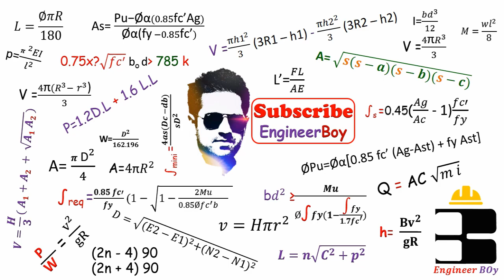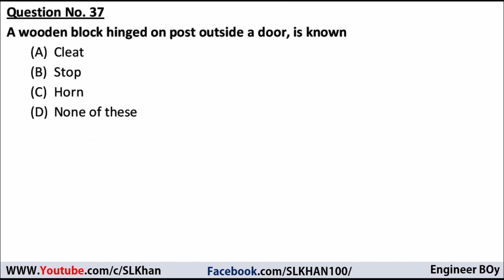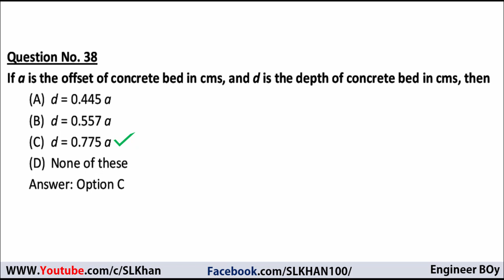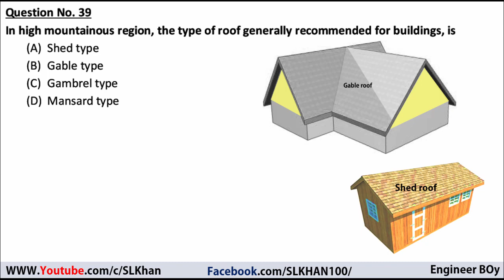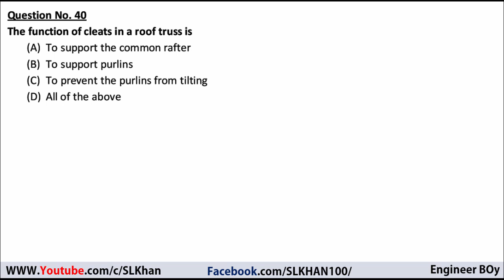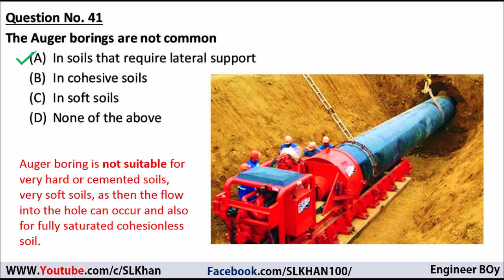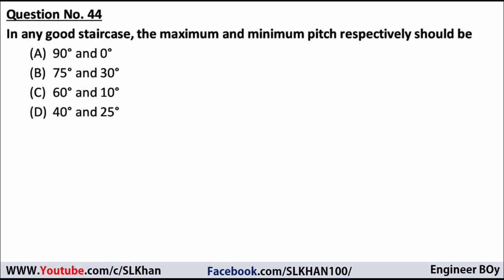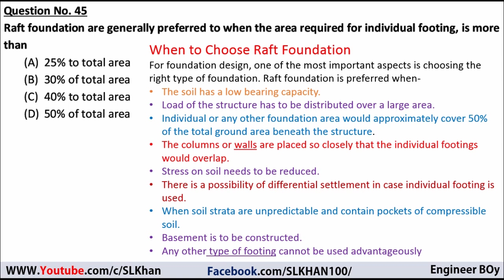Top asked Construction objective Questions/ construction project